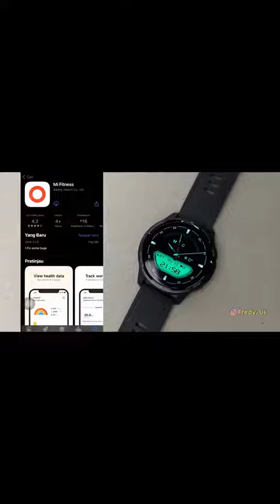Smartwatch Keren | Xiaomi Official Watch S1 Active Layar AMOLED 1,43" 60Hz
Dapat mengoptimalkan penampilan Anda selama menjalankan aktivitas kebugaran Anda. Dengan semua fitur terbaik Semua yang Anda sukai ada di satu perangkat.

Bezel dari logam yang istimewa, Bobot bodi jam ringan 36,3g dan tali berwarna. 117 Mode Kebugaran, 19 Mode Profesional.

Menggunakan Layar AMOLED yang lebih besar dan lebih jernih berukuran 1,43"" membuatnya lebih mulus dilihat dan lebih berwarna. Berkat layar yang selalu aktif*, Anda dapat melihat waktu lebih nyaman.

Terdapat tiga pilihan warna casing jam untuk dikombinasikan dan disesuaikan dengan suasana hati dan pakaian yang Anda pakai. Moon White, Ocean Blue, Space Black. *Tali yang bisa diganti dijual terpisah. Lihat situs web resmi untuk info selengkapnya tentang tanggal penjualan.

Memiliki 200+ tampilan jam, lebih gaya dengan lebih banyak kustomisasi. Pilih dari 200+ tampilan jam dengan berbagai tema, termasuk teknologi, olahraga, mesin, dan kartun.

Mendukung 19 mode kebugaran profesional seperti untuk basket, tenis, renang, dan HIIT, dan juga untuk hampir 100 mode kebugaran tambahan. Pantau dan analisis secara akurat data yang penting, seperti detak jantung, kecepatan rata-rata, dan kalori terbakar, untuk olahraga yang lebih efisien. Tahan air 5 ATM* Cocok untuk renang

Dilengkapi Chip GNSS frekuensi ganda bawaan mendukung lima sistem penentuan posisi satelit yang penting: GPS, BeiDou, GLONASS, Galileo, dan QZSS, dengan algoritme optimalisasi canggih untuk mendapatkan posisi yang lebih cepat dan akurat, untuk statistik profesional Anda. 12 hari Mode penggunaan umum*, 24 hari Mode hemat baterai*, 30 jam Mode GPS*

Berkat mikrofon dan speaker bawaan, panggilan telepon Bluetooth® kini didukung di Xiaomi Watch S1 Active. Saat Anda berlari di luar ruangan, atau merasa tidak nyaman membawa ponsel, jawab atau tolak panggilan masuk dengan satu ketukan pada jam.

Kesehatan Anda dijaga selama 24/7. Monitor detak jantung 24 jam, Bio-sensor PPG multi-saluran, Kurva detak jantung beristirahat. Pemantauan saturasi oksigen sepanjang hari*, Deteksi stres, Indeks Kesehatan, Kesehatan Wanita

Statistik kesehatan harian, seperti detak jantung, kebugaran, dan tidur, ditampilkan secara mendetail untuk memberikan gambaran yang jelas tentang kesehatan Anda. Anda juga dapat menambahkan berbagai rencana kesehatan untuk mengatur kebiasaan disiplin diri Anda. Mendukung sinkronisasi data dengan Strava dan Apple Health.

Cukup tempelkan Xiaomi Watch S1 Active ke perangkat pembayaran Mastercard® untuk melakukan pembayaran non-tunai dan tanpa sentuhan. Asisten Suara Alexa* Periksa cuaca, setel alarm, kontrol peralatan rumah pintar Anda dari jarak jauh, dan banyak lagi lainnya. Tanyakan semuanya ke Alexa.

Isi kemasan
✓ Jam x1
✓ Kabel pengisian daya magnetik x1
✓ Panduan pengguna x1